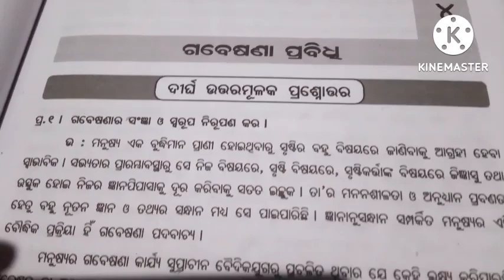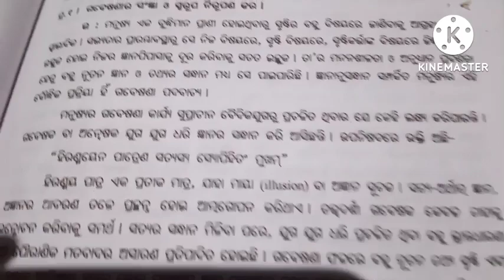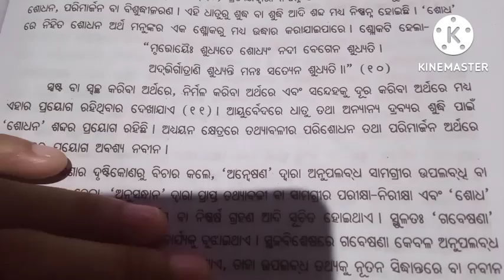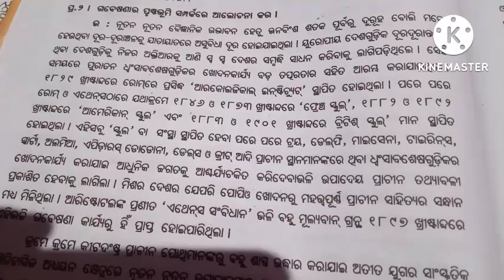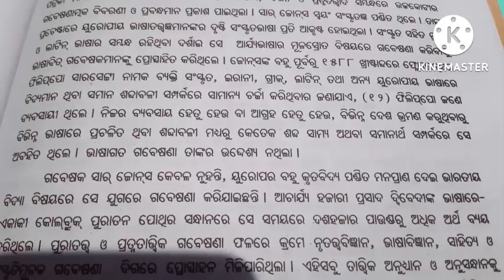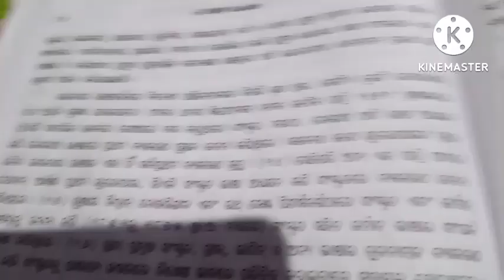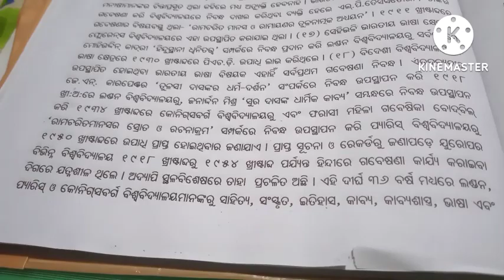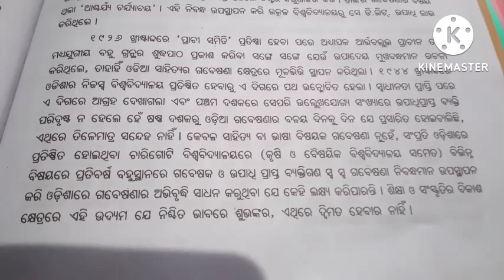+3 6th semester Odia HNS DSE-4 ଗବେଷଣା ପ୍ରବିଧି